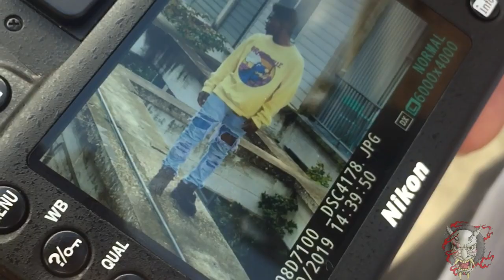Gorilla Photography Pt.2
Hey guys welcome back to the Vlog!!! This is part two of Gorilla Photography where we try and actually show the difference between playing it safe to get the shot and actually trying to push the boundaries.

Model:
Stevion

Equipment:

Iphone  6s
Nikon D7100
Nikon Af Lens 18-140mm
Shotgun Mic

Website coming soon , as well as merchandise